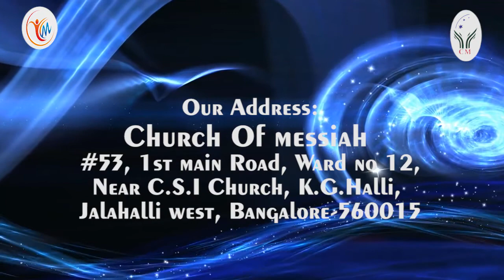Kannada & Tamil Christian Divine Messages And Teachings: P&W rejoice in the time of Famine.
God revealed Divine Christian Teachings and Messages.
Bible Teaching in Kannada and Tamil This video is all about Bible Teaching by Pastor Kanmani Raj.
Our Address: Compassion Ministries Church of Messiah
Address: ward no.12, Kammagondanahalli, Jalahalli west, Bangalore -560015 Karnataka India
Special Teachings and Bible studies:
Our activities: Sunday: service 9:00 am –
2nd Sunday Evening 4:30pm: Teens & youth Meet –
3rd Sunday Evening 4:30 pm Men’s Meet –
 4th Sunday Evening 4:30pm Women’s Meet –
Tuesday: bible study 7.00 pm –
 Friday Morning 10:00 am: Fasting Prayer –
Saturday: children bible school 4:30 pm –
Saturday: 7:00 pm sanctification prayer